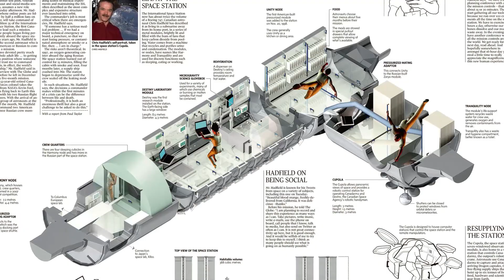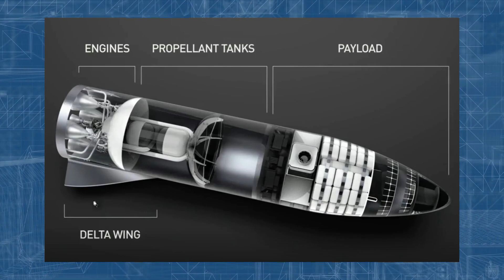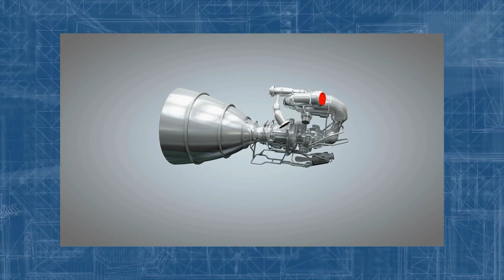SpaceX Testing New Starship That Will Reach Mars!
Inspired by Elon Musk Is Testing His New Starship That Will Reach Mars

Inspired by SpaceX Secret Starship That Will Reach Mars!

Inspired by Elon Musk will Reach Mars With This Amazing Rocket Engine

Inspired by Watch Elon Musk Unveil His Latest Plan For Conquering Mars

Inspired by Elon Musk will Reach Mars With This Amazing Starship

Inspired by SpaceX Starship successful launch, landing

Inspired by GAME OVER, Elon Musk! China Tests Its Secret Starship To Mars

Inspired by SpaceX INSANE NEW Plan To Visit Mars in 2024!